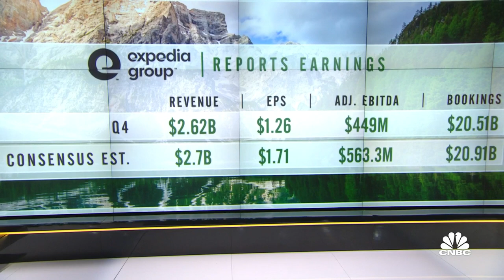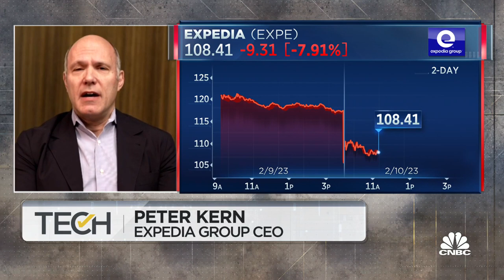Expedia CEO Peter Kern on Q4 earnings miss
Peter Kern, Expedia CEO, joins 'TechCheck' to discuss the company's disappointing quarterly earnings report, what's next for travel demand and more.